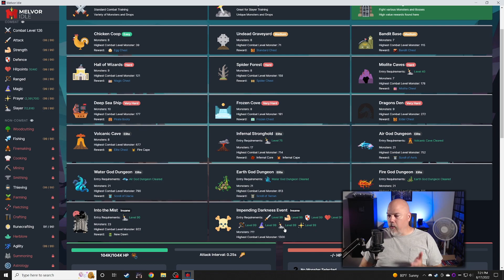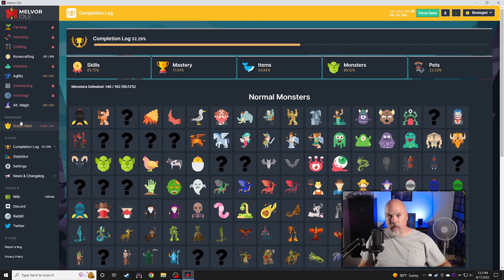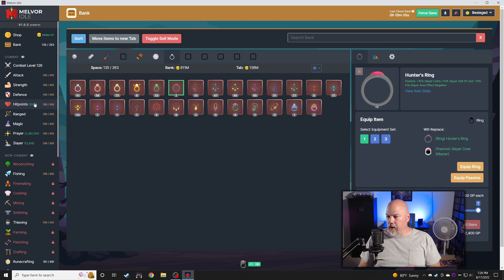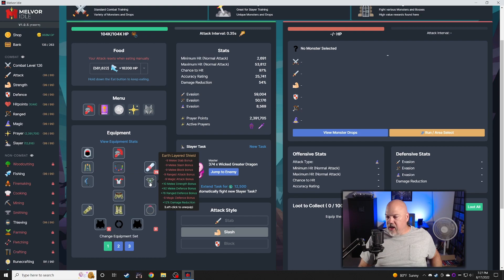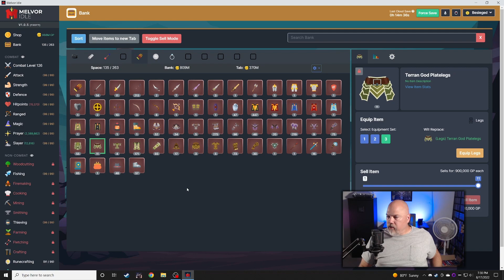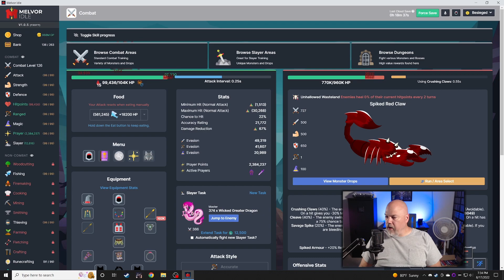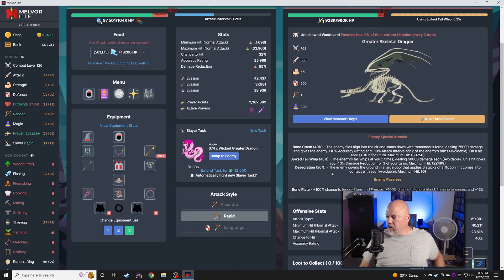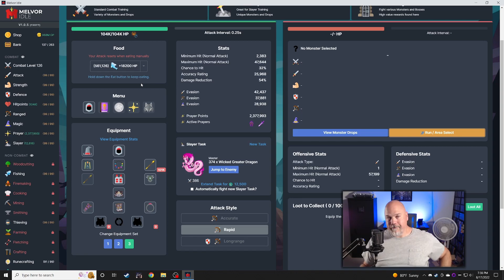Internal Suffering - Melvor Idle - Episode 18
Internal Suffering is a new Melvor Idle speedrun game mode that runs for a limited time. Here we have to disable skills in order to level up so its a new twist on things.